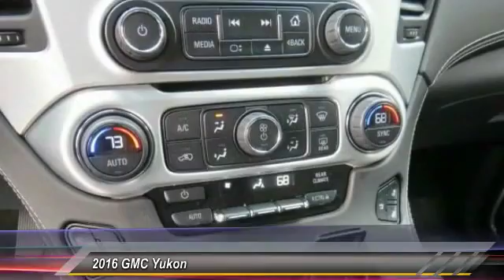2016 GMC Yukon Live Healdsburg CA U2386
2016 GMC Yukon SLT

**CLEAN VEHICLE HISTORY ONE OWNER**, **LEATHER INTERIOR**, **SUNROOF / MOONROOF**, **3RD ROW SEAT**, and PRIOR RENTAL. Navigation System, Power Tilt-Sliding Sunroof w/Express-Open/Close, and Rear Seat DVD Entertainment System. How would you like riding away in this outstanding-looking 2016 GMC Yukon at a price like this? This spirited machine can turn the everyday driver into a gearhead as they experience a whole new kind of acceleration and exceptionally potent power. Your family store since '54!